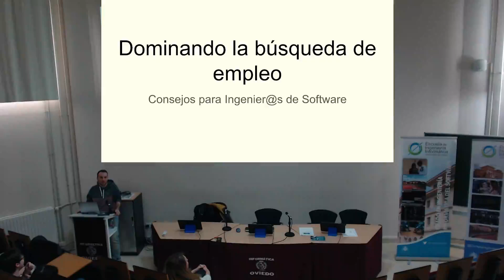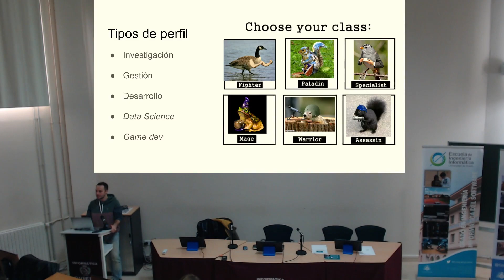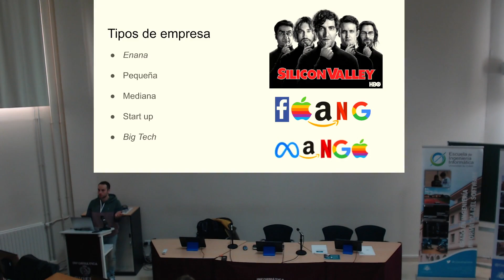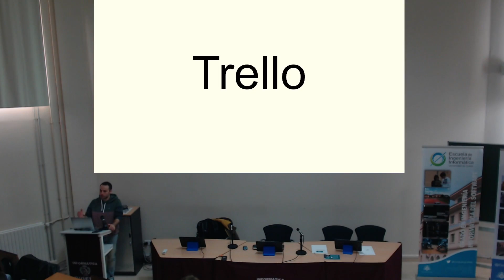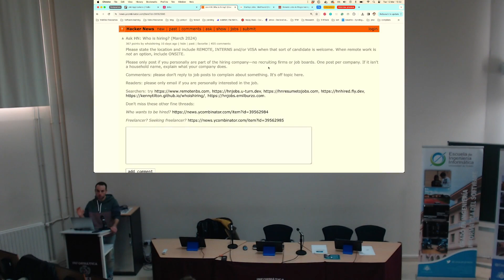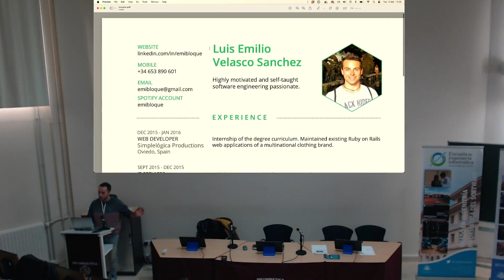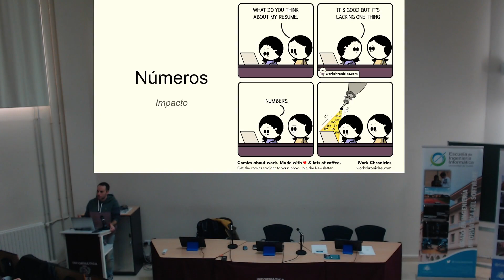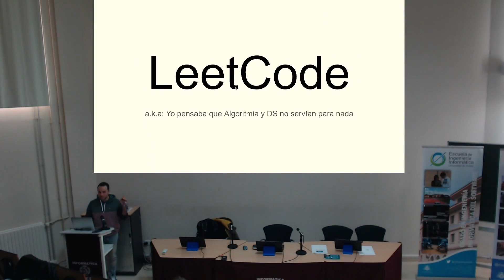Dominando la búsqueda de empleo: Consejos para Ingenieros de Software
Luis Emilio Velasco Sanchez - Spotify  Senior Software Engineer

Los asistentes recibirán consejos para maximizar sus oportunidades en el mercado laboral actual. A través de una serie de estrategias prácticas y recomendaciones expertas, los participantes aprenderán cómo destacar en un campo competitivo, desde la preparación de un currículum que capture la atención de los reclutadores, hasta técnicas de entrevista que demuestren eficazmente sus habilidades técnicas y capacidades de resolución de problemas. Además, se abordarán consejos para la construcción de un portafolio que resalte proyectos personales y contribuciones. Esta charla es esencial para cualquier ingeniero de busque maximizar los resultado en el  proceso de búsqueda de empleo.

12 de marzo
15:00 Salón de actos de la Escuela de Ingeniería Informática
Asistencia libre, no requiere inscripción